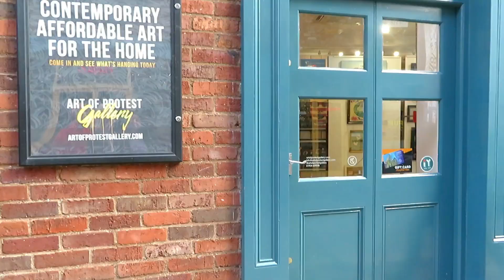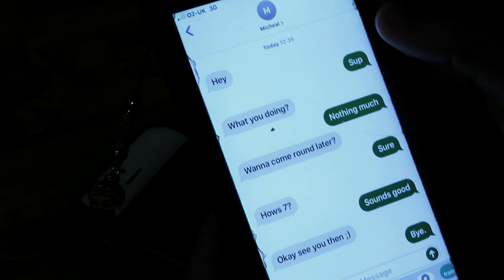The Only Exception - Creek CMV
The Only Exception, A South Park CMV.